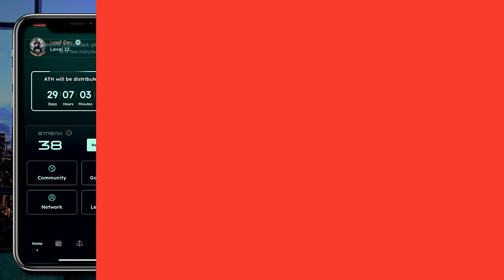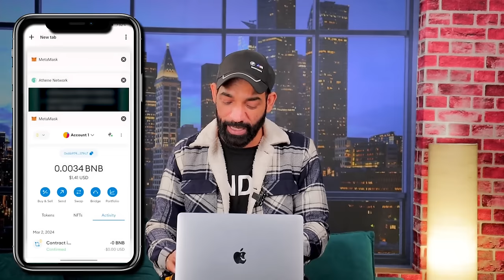How to Buy Athene network 4000% booster🤑🤩 | Athene Network 300% Booster | Increase mining speed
Here Wallet Mining App

Athene network code

2210856f29c9

Entry the code and get 5 coin free

ice Network

Sun Crypto Indian exchange

Hello Friends I am Kapil Dev My Channel Name is  ⁠

lion coin

Athene network Launchpad news

Athene network 300% booster buy

How to buy Athena network 300% booster

Athene Network's Lion coin

lion meme coin

Athene network Coin

Athene network Latest News Update

Athene network price prediction 2023, 2024

Athene network price prediction

How much is Athene network coin worth?

Will Athene network coin Reach$ 1?

Is Athene network worth buying?

Will the Athene network reach 1 INR?

What will the Athene network be worth in 2024, 2025?

How high can Athene network Coin go?

Can the Athene network reach 1 cent?

Also Watch